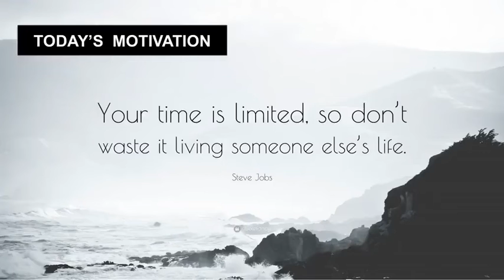TOP 10 YOUTUBERS OF ALL TIME | UPDATED LIST | PEWDIEPIE | LIKE NASTYA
This video is about the top 10 Youtubers of all time. Cocomelon Nursery Rhymes is in the third position with 81.7 million subscribers.

The song used in this video is by